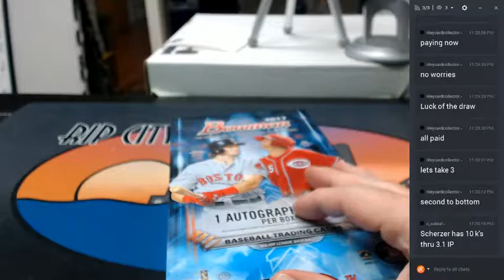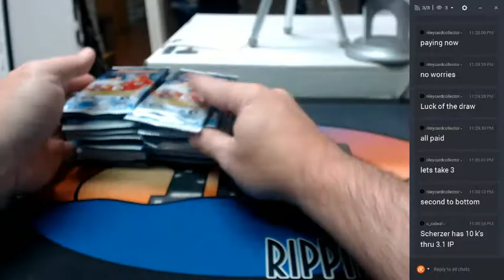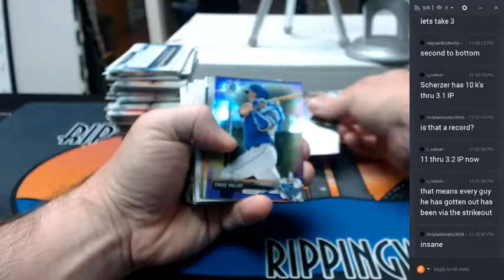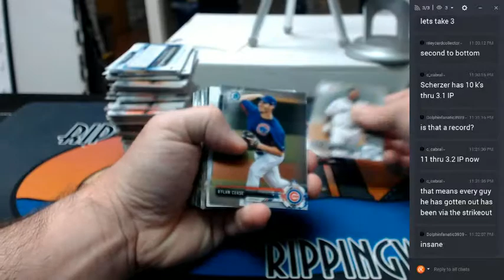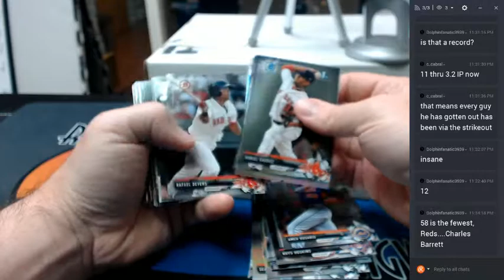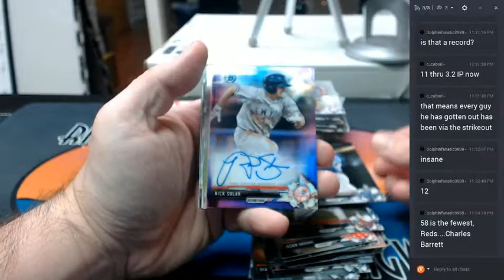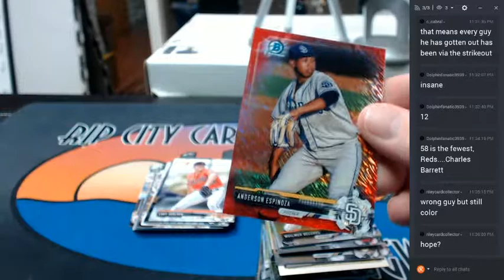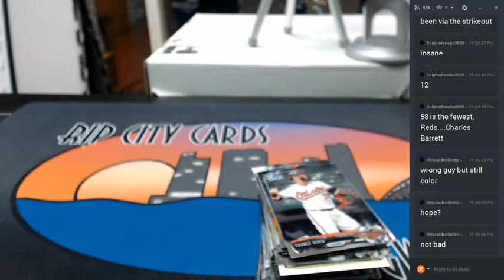2017 Bowman Hobby Personal riley 06062017